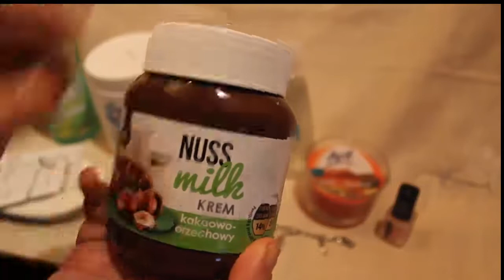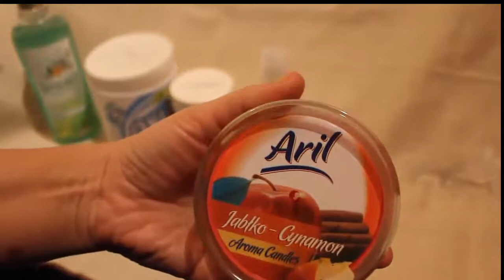98=Oj tam, oj tam, zakupy dokonały sie same, tak wyszlo")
Phi?:)

Ja zaczęłam swoją przygodę z „YT” tylko z II powodów:
MSK.
UWAGA:
Sprzęt, którym nagrywam, to:
CANON 550D…